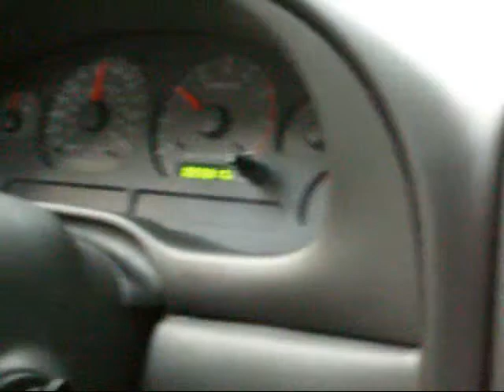Mustang GT w/ custom 5.4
Video of my dad's 01' Mustang GT. Video does not do any justice of how fast this car truley is.